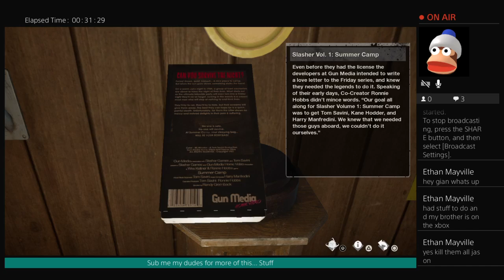Friday the 13 on a friday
I try to upload either daily or weekly

Also my name is pronounced John not gain or  jeeaaann or giaan or. G Ian or J Ian or anything else it is

JOHN